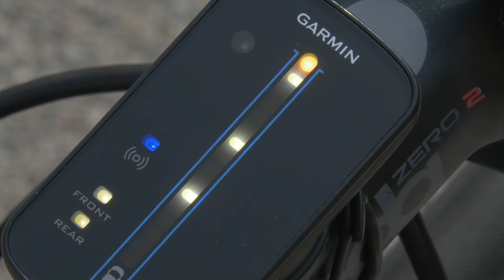Garmin Bike Radar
Sport4Trade